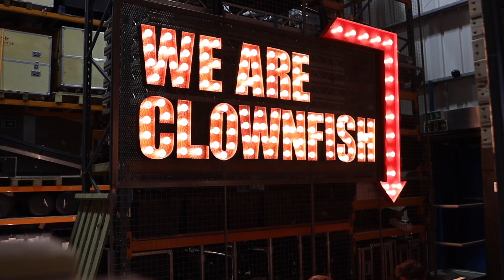Stream Ep. 19 | Final Days In The Building & Adjusting To Working From Home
In the midst of everything going on with COVID-19, we have made the hard, but right decision to temporarily close our doors.

Catch up with Matt's latest thoughts and join Nathan F and Matt B in the warehouse as they wrap up for the next few months.

Matt, Callum and Sara will still be around to help with any enquiries as normal.

Amongst all the doom and gloom, you can still look forward to next week's special 11th birthday episode...